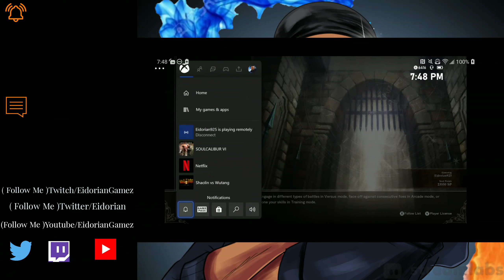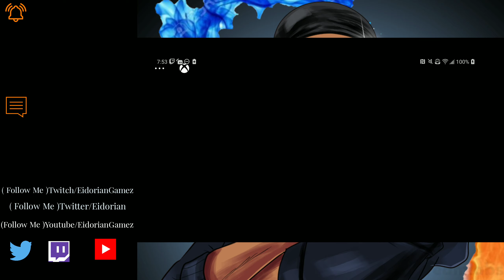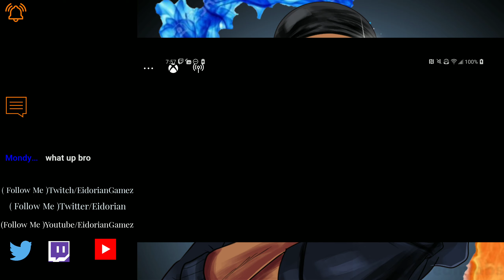Eidorian Playin Soul Calibur 6 |😊 !!! Lets Go !!!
Eidorian Playz Soul Calibur 6